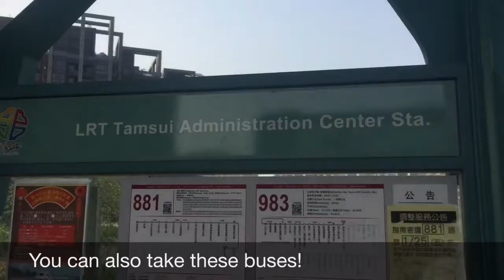淡水區花園 Day Tour in Tamsui District Flower Farm